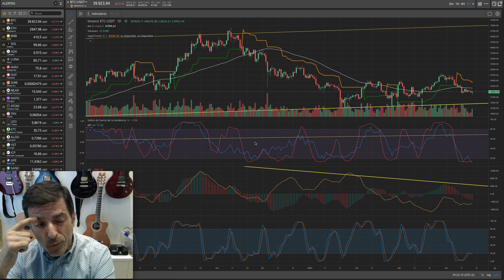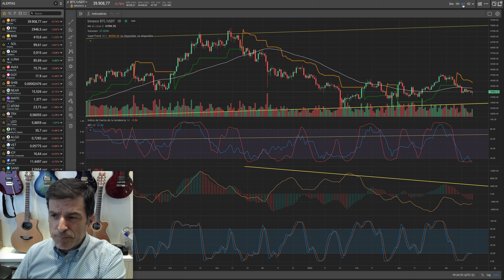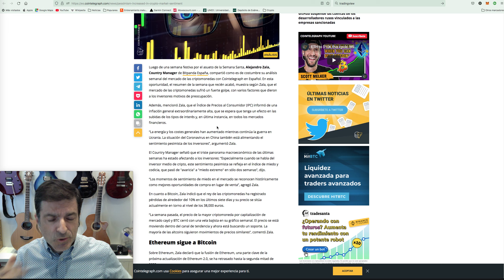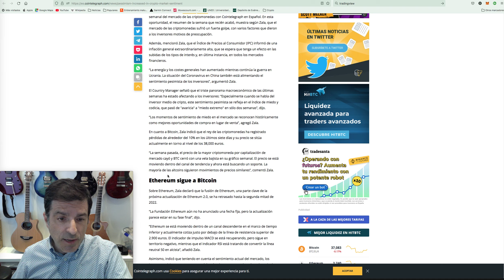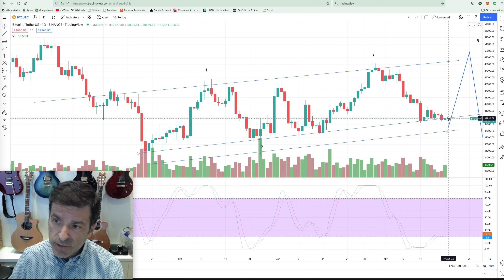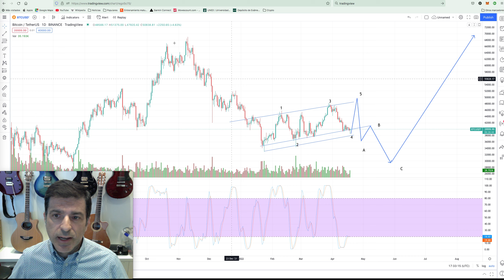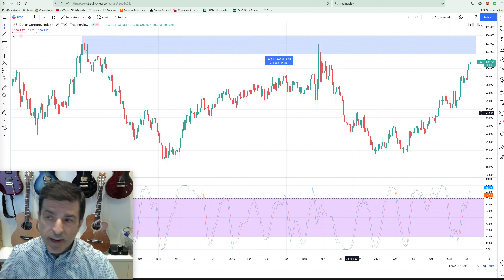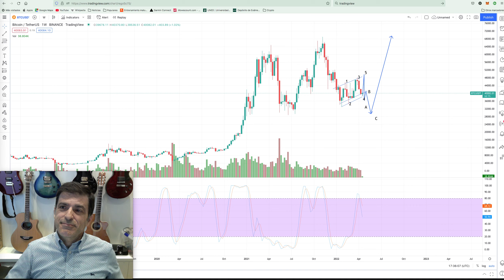BTC. Bitcoin, cerca del punto de inflexión. 18/04/22